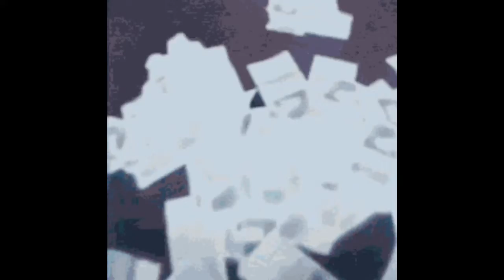[FREE] Playboi Carti Type Beat - Skyfall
Inspired by Playboi Carti and Whole Lotta Red